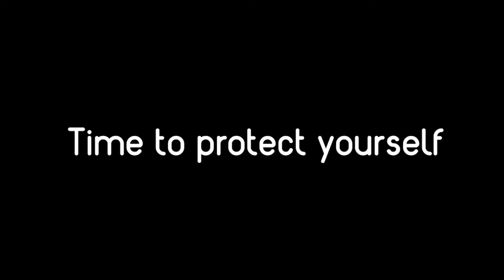How to survive from SCARY FREDDY KRUEGER in Minecraft Challenge - Maizen Challenge JJ and Mikey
How to survive from SCARY FREDDY KRUEGER in Minecraft Challenge - Maizen Challenge JJ and Mikey - Compilation